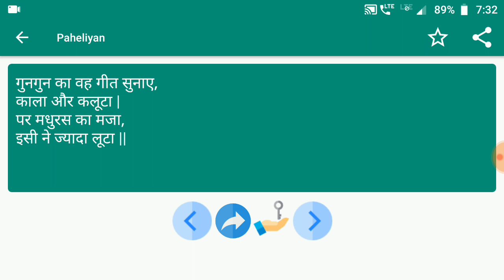Paheliyan #333 | पहेलियाँ | मजेदार पहेलियाँ | Paheliyan in Hindi | पहेलियाँ हिंदी में | study Rojgar